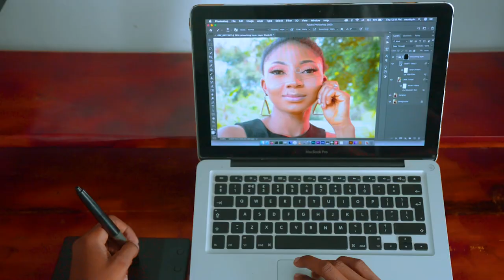JINSI TULIVYOFIKISHA MIEZI SITA NDANI YA JIJI LA DAR ES SALAAM (munixpic brand inspirational video)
JIJI LA DAR ES SALAAM BILA MIPANGO MIKAKATI HAUTOBOI HAPA TUNAKUPA HAMASA YA KUHAKIKISHA UNATOBOA NDANI NA NJE YA JIJI LA DAR ES SALAAM

hakikisha kila siku una jambo la kufanya kwenye ratiba yako ambalo unahisi litakufikisha mbele..